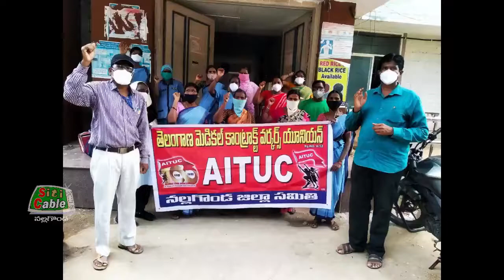రాష్ట్ర ప్రభుత్వం కొత్త పిఆర్సి జీవో ను రద్దు చేయాలని నిరసన Siticable Nalgonda